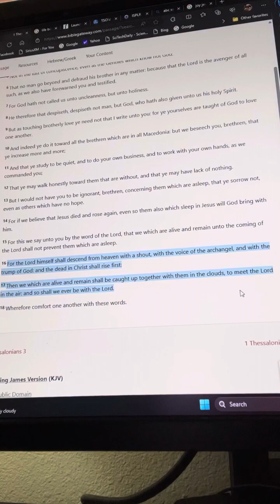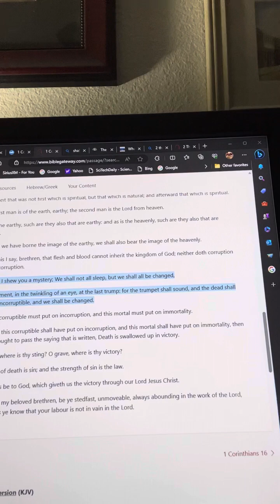Rapture Deception or Cover Up VS The Real Bible Rapture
Original channel